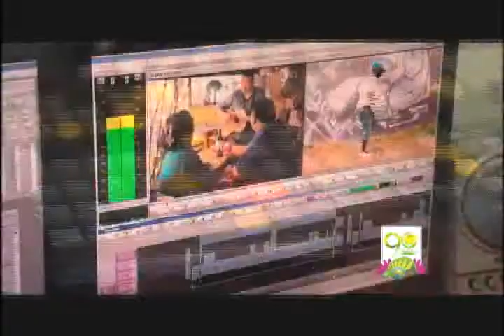90 Minutos es Mundial